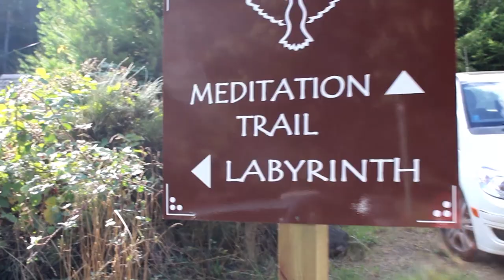Living the Vision: Pender Island Labyrinth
St Peter Anglican Church on Pender Island has partnered with the local community to open a new labyrinth on its property. Far more than a space for spiritual and meditative practice, the labyrinth is a symbol of community and cooperation, breathing new life into the parish and the island.